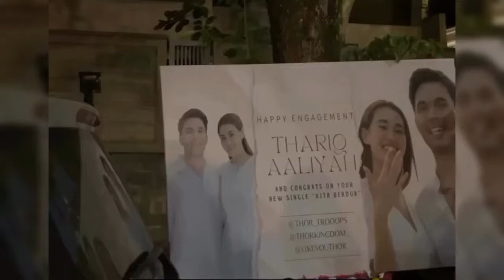KEMUNGKINAN BESAR FUJI AKAN DATANG TELAT KEPESTA PERNIKAHAN THORIQ DAN ALIYAH YANG DIGELAR HARI INI